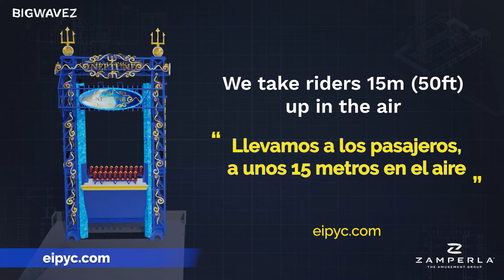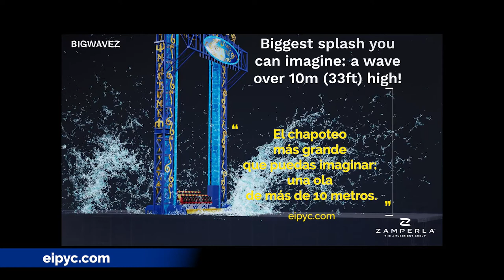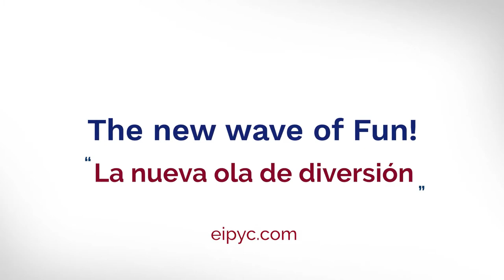Lanzamiento | Zamperla | 2020 | BIG WAVEZ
Compartimos información técnica de este lanzamiento para parques de atracciones mecánicas, el cual tiene algunas opciones interesantes para la experiencia de los pasajeros según parámetros y elementos adicionales que se soliciten al momento de la instalación. BIG WAVEZ, es una mezcla de caída libre con un inmenso chapuzón al final. Este vídeo incluye imagines originales del fabricante con una simulación de la atracción en acción.
🎵 Información de la pista: Título: Dance de LiQWYD Género y estado de ánimo: Dance y electrónica · Happy —— - 🎧 Disponible en: Spotify

——— ✅ Acerca del uso de la música: - DEBE incluir los créditos completos en la descripción de su video. - NO puedes reclamar la música como tuya. - NO puedes vender la música en ningún lado. - NO puede utilizar la música como música de fondo para su propia obra musical sin el consentimiento del artista. - NO puede usar la música sin dar ningún crédito en la descripción del video. - NO puede quitar o agregar partes de / a los créditos. - NO puede usar software de terceros para descargar el video / pista, siempre use nuestros enlaces de descarga - DEBE comunicarse con el artista si desea usar la música en cualquier tipo de proyecto fuera de YouTube. ⚠️ Importante: - Si no sigue estas políticas, puede recibir un reclamo / advertencia por derechos de autor. - Si necesita más información sobre el uso de la música, póngase en contacto con el artista. - Este canal no es un canal oficial de YouTube.

Hemos creado un nuevo canal donde hacemos un acuerdo con el artista y nuestro sello discográfico para asegurarnos de que toda la música sea gratis y 100% segura. ——— 🔀 Más música gratis: Música pop

——— Informe a  cualquier problema con este video / canción / imagen, desde enlaces rotos, reclamos de derechos de autor / advertencias a alguien que usa la música sin dar crédito o vender la música. ——— Lea nuestro descargo de responsabilidad antes de usar la música.